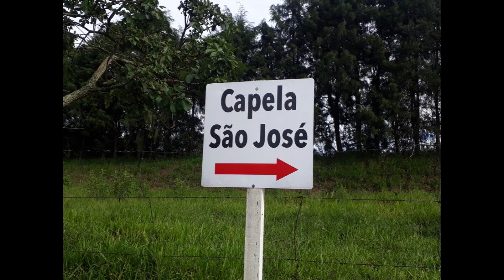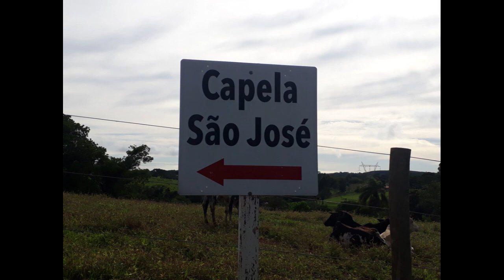VEJA o Que ENCONTREI Na Capela de SÃO JOSÉ Green Valley Igreja Botucatu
Doe qualquer valor ajude a ir mais longe e mostrar a história da nossa região.

UM GATINHO "PERDIDO"

CAPELA DE SÃO JOSÉ NO BAIRRO DO GREEN VALLEY